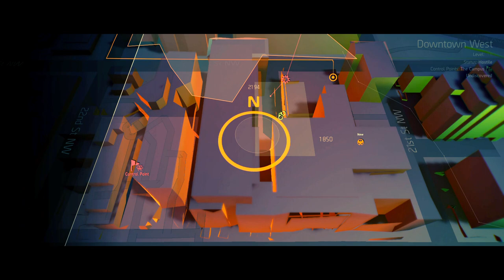Hi Jeff. Got Honey?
Liquid N7 Division 2 Vlog: 13 May 2019. Liquid goes to the Campus Settlement and picks up some side missions to get back on its feet. One of the mission has him track down a beekeeper named Jeff.